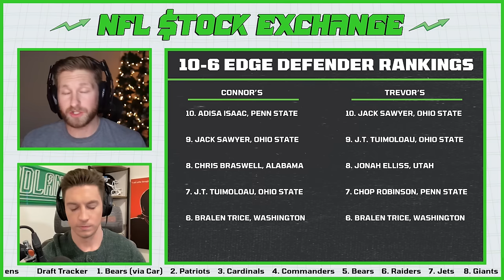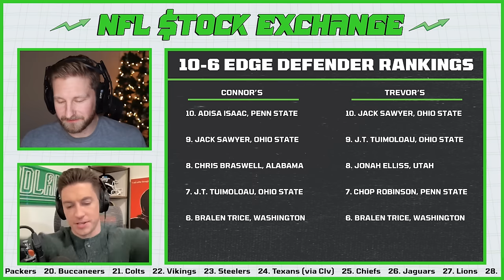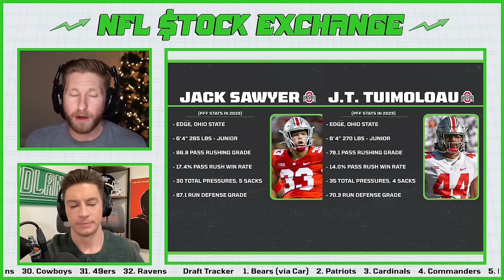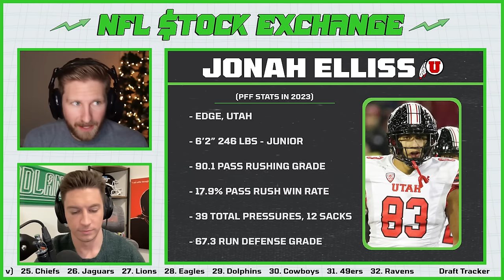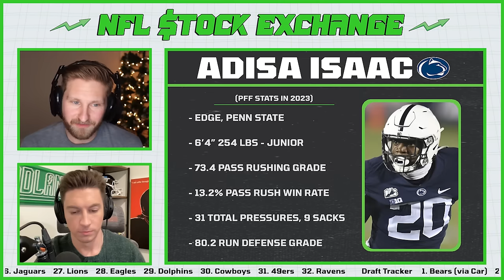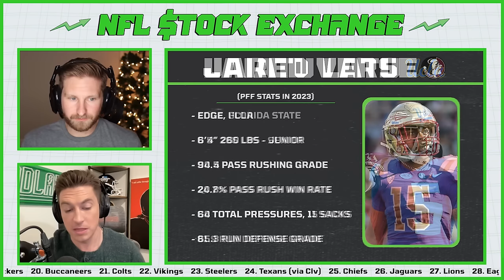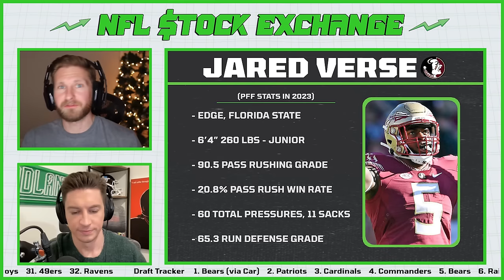2024 NFL Draft Edge Rankings | NFL Stock Exchange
Hosts Trevor Sikkema and Connor Rogers give you some of the top risers on the big board midway through the 2023 college football season

0:00 - Intro
6:25 - Top 10-6 EDGEs
9:30 - Chop Robinson, Penn State
26:20 - Jack Sawyer & JT Tuimoloau, Ohio State
31:55 - Chris Braswell, Alabama
38:25 - Bralen Trice, Washington
45:15 - Jonah Elliss, Utah
56:00 - Adisa Isaac, Penn State
1:02:00 - Dallas Turner, Alabama
1:07:40 - Jared Verse, Florida State & Laiatu Latu, UCLA
1:13:30 - Outro